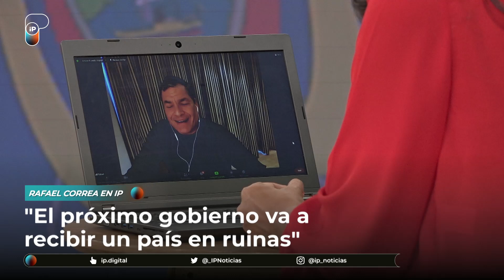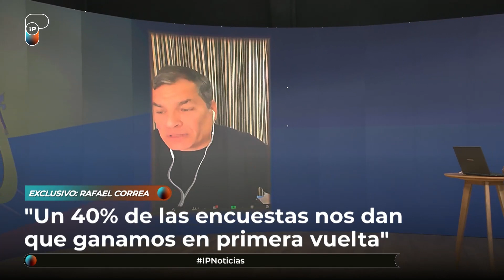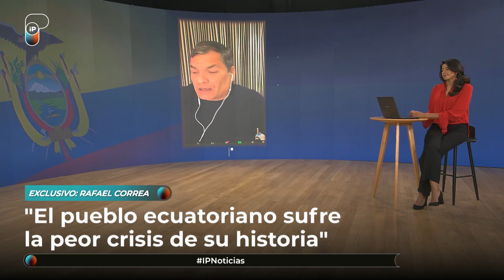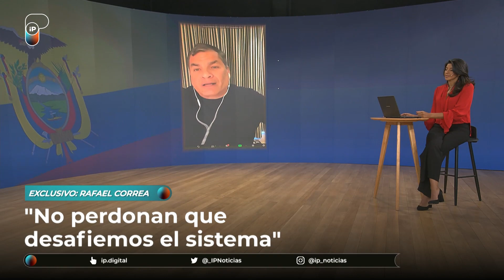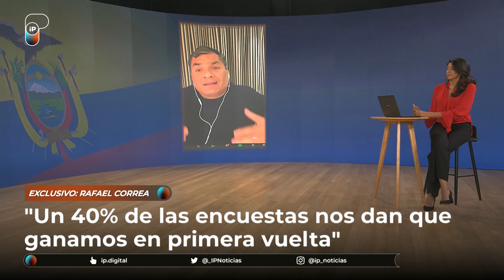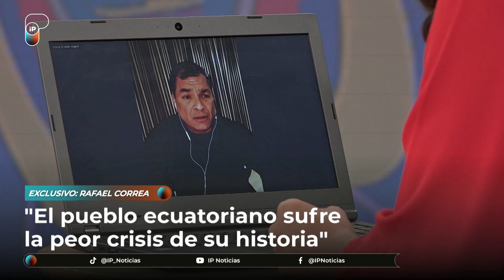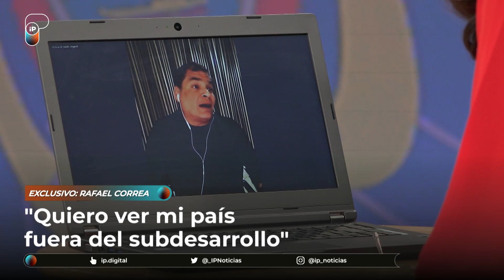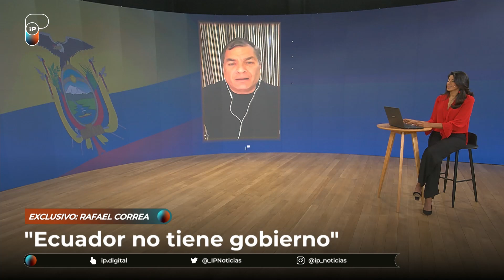Rafael Correa tiene confianza en la victoria de su candidato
En el día previo a una decisiva elección presidencial en su país, el ex presidente ecuatoriano habló en Club IP sobre la situación social de Ecuador, las posibilidades de su candidato Rafael Arauz y un sueño: regresar a la Patria Grande que, durante la primera década de este siglo, construyó con Lula, Chavez y Néstor Kirchner.